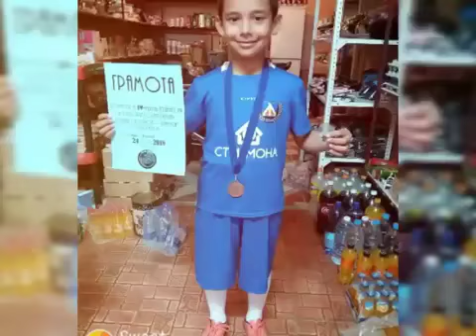KRASO ELA TAKAV KAKAVTO SI ЕЛА ТАКЪВ КАКЪВТО СИ